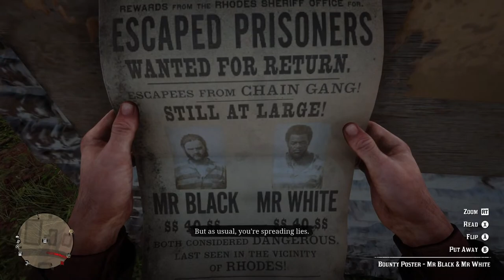Red Dead Redemption 2 Is Still The Best Open World Game Ever Made - Part 19